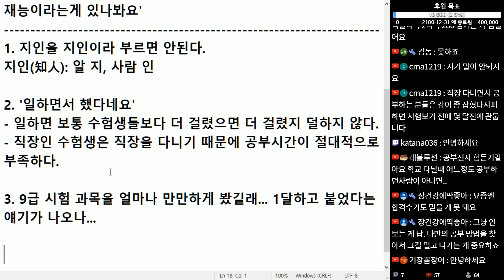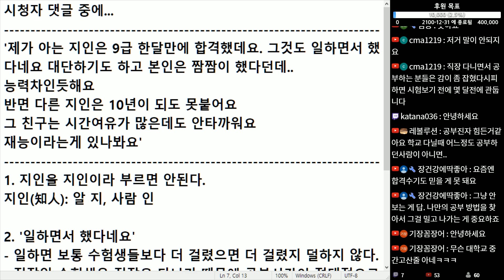(※시청자댓글) 제가 아는 지인은 9급 한달만에 합격했데요. 그것도 일하면서 했다네요.